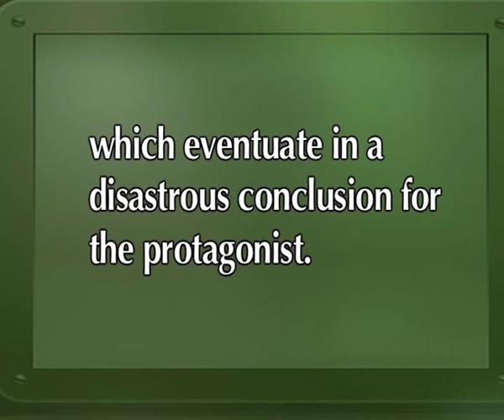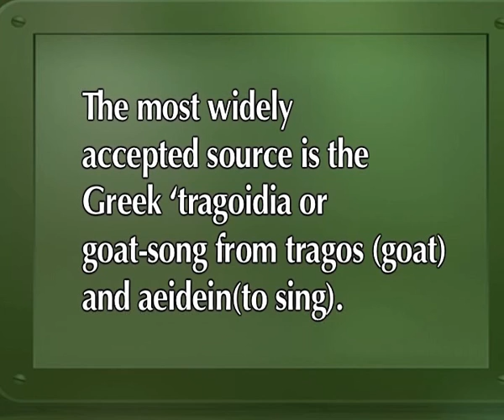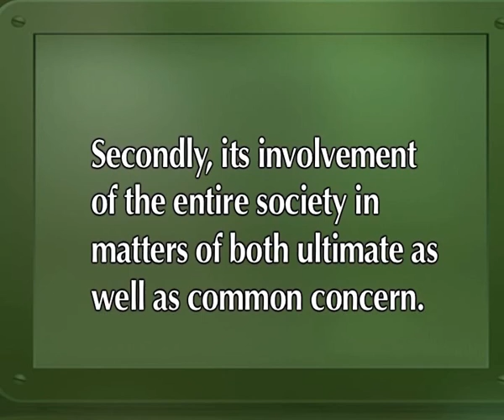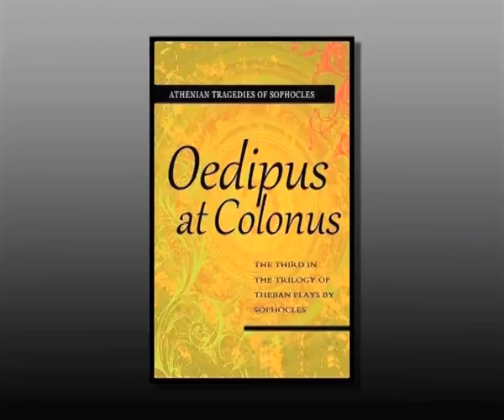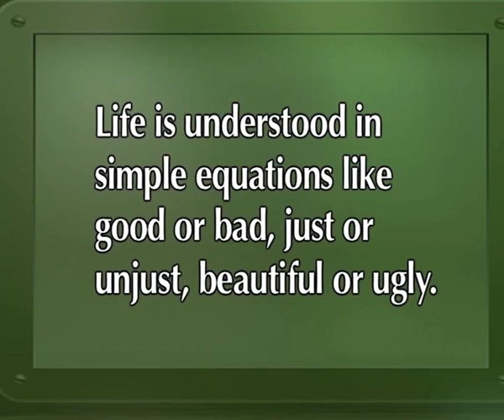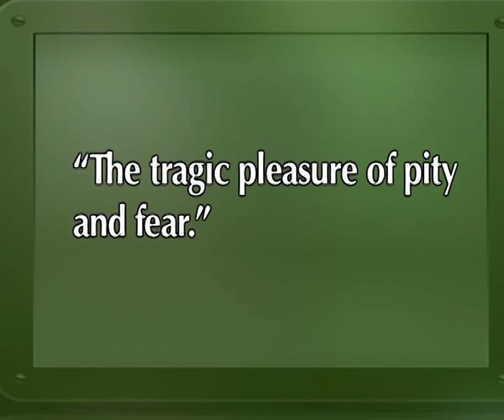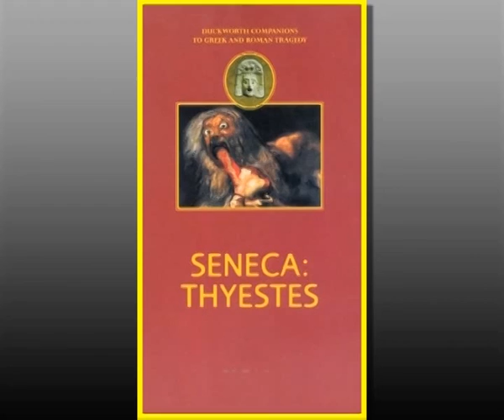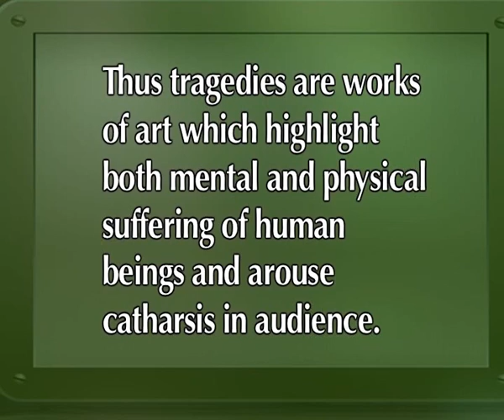Tragedy (CH_01)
Courses: Language, Early Literature and Critical Terms and Concepts